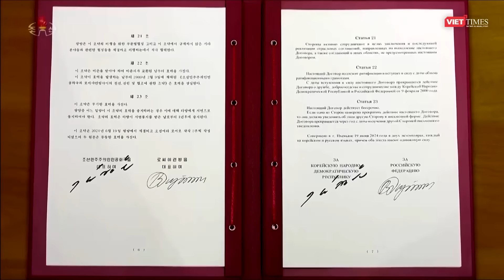Chuyên gia nhận định: Sai lầm lớn nhất của Tổng thống Putin là đánh giá sai Ukraine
Trong bối cảnh rối ren khi tân tổng thống Donald Trump có thể cắt giảm viện trợ cho Ukraine, thì sau khoảng 2 tháng khá yên bình tại thủ đô Kiev, quân đội Nga đã tập kích dồn dập trở lại nơi này, đồng thời tạo thế uy hiếp vùng biên Đông Bắc của Ukraine. Nhiều quan chức và nhà phân tích quân sự nhận định thời điểm trước khi ông Donald Trump nhậm chức là khoảng thời gian rất quan trọng đối với hai bên xung đột, đặc biệt là với Ukraine, buộc họ phải cố gắng giành lại nhiều lãnh thổ nhất có thể. Tình hình chiến sự ở Ukraine sẽ diễn biến theo chiều hướng như thế nào, Nga và Ukraine có khả năng đối phó ra sao trước sức ép này?